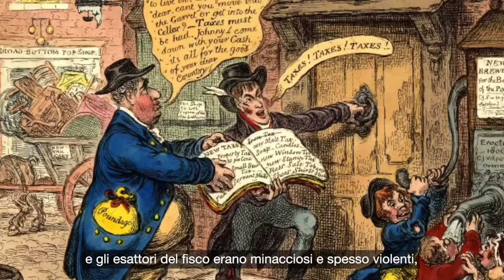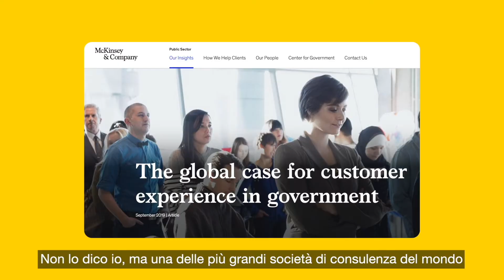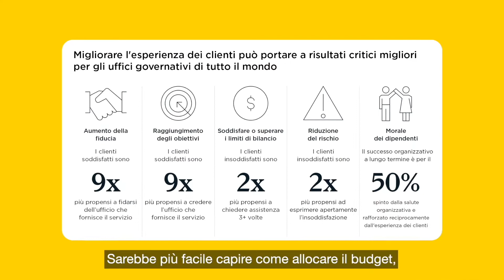Una politica al servizio dei cittadini?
Se si parla di tasse, Roma è la numero UNO. Ne paghiamo sempre troppe, a volte il doppio della media nazionale.
Ma cosa potrebbe e dovrebbe cambiare del rapporto nostro con la p. amministrazione?